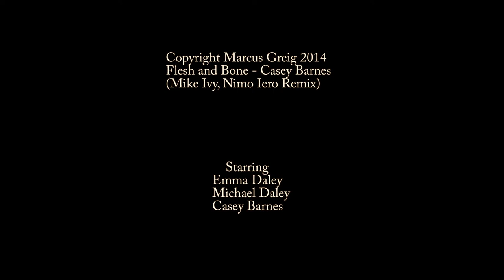A Walk Through Paradise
Who is walking backwards? Who is walking forwards?
Flesh and Bone by Casey Barnes.
Starring Casey Barnes, Emma Daley & Michael Daley.
Photography and Editing by Marcus Greig.